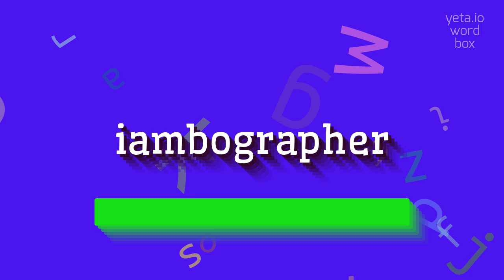HOW TO SAY IAMBOGRAPHER?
IAMBOGRAPHER - A guide to pronouncing Iambographer with ease in 2023

IAMBOGRAPHER Meaning And Definition:
An iambographer refers to a person who specializes in writing or studying iambic poetry.
Iambic poetry is a type of meter consisting of lines with two syllables, where the first syllable is unstressed and the second syllable is stressed.
This type of poetry is commonly used in English literature, particularly in sonnets and other forms of verse.
IAMBOGRAPHER Pronunciation:
To pronounce 'iambographer', break it down into syllables as 'i-am-bo-graph-er'.
Stress the second syllable ('am' and 'graph') by pronouncing them slightly louder and longer than the other syllables.
Make sure to pronounce the 'o' sound as in 'lot' and the 'a' sound as in 'cat'.
Use IAMBOGRAPHER In Your Speech:
1. The iambographer wrote a beautiful sonnet in iambic pentameter
2. An in-depth study of Shakespearean sonnets requires understanding meter and rhyme
3. The poet's unique rhyme scheme and metered verse were analyzed by literary critics
4. She wrote a poem in iambic trimeter to capture the essence